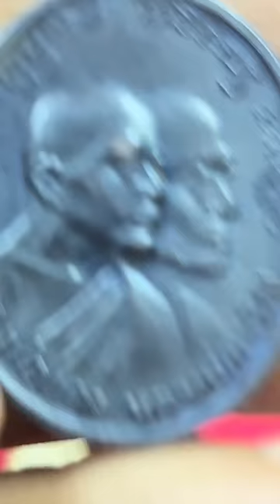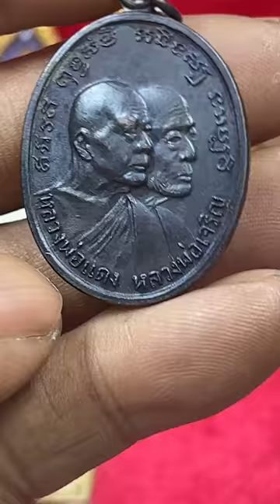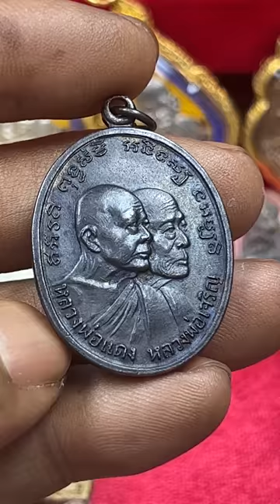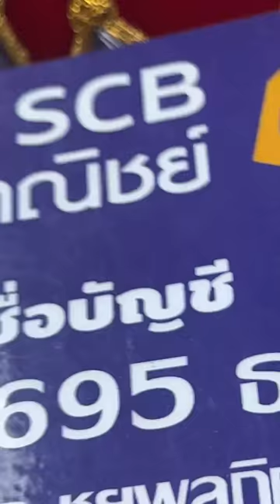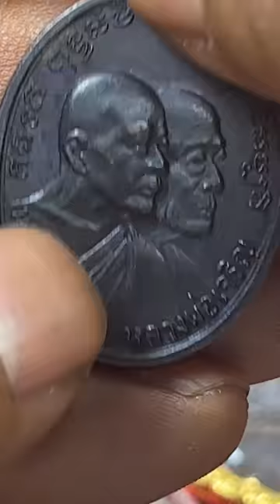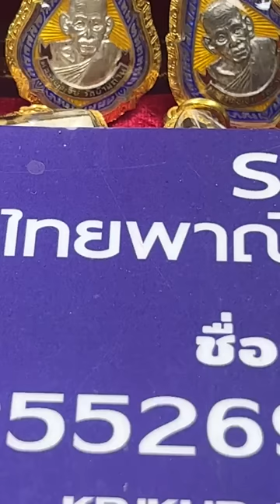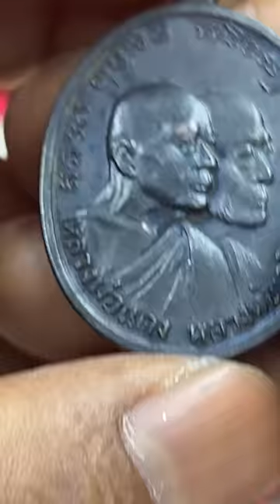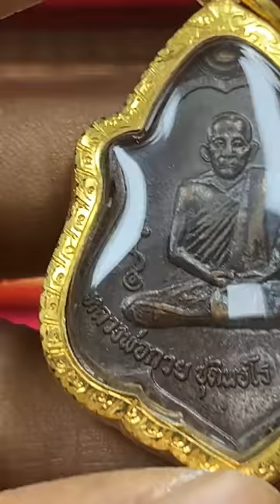อยากรู้ถาม อยากขายบอก ไม่ต้องส่งมาโชว์ อ.รักษ์ ศรีเกตุ